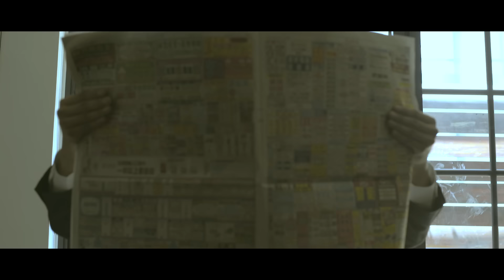TRASH 【Runaway】 (Official Video)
TRASH 最新單曲 【Runaway】 官方MV 正式公開！

現實生活中有太多讓人無法喘息的事情
若有 有逃離這一切的機會
不管解放、沈澱也好

是否該去找尋自己失去的色彩而脫離約束？

Runaway

詞曲：阿夜 編曲：TRASH

快不行 所有的事情
沒有在客氣 現在都要我的命
Let it be 說的很容易
快不能呼吸
難道這就是我的結局
全世界病的不輕
像是一種擴散的瘟疫
需要好音樂來聽
放下一切想要離開這裡
找個地方去壓壓驚

We can runaway
Find a place to hide
until the colors are back wow
沒人會發現
當作是最後一次逃跑的機會 let's go

快不行 想要的事情
太多太貪心搞得自己快GG
心的病 根本沒藥醫
像是在夢境 永遠走不出去的劇情
人生該怎麼繼續 有天時間才會告訴你
想要找個地方去
暫時把度爛的事先暫停
Alright 沒事也不要滑手機

如果你想要個Party
那就在這裡
就算沒有什麼意義
也沒有人會在意
身為人都應該Get free
不然會沒局
下一次可能會更硬
那就真的來不及

We runaway and
we don't care about what they say
We run away 直到永遠都不後悔

導演 / 金魁剛
製片 / 林一根
攝影 / 簡強
攝助 / 邱律銘
燈光 / Zack
場記 / Ayago
服化 / Kiki
美術 / 陳采維

演員 /愛甯Spencer / Lea 蕾雅

錄音：BENN CHEN （胖虎、這邊音樂那邊設計）
Recording：BENN CHEN（punkhoo, HereThere Studio）

混音：BENN CHEN（胖虎、這邊音樂那邊設計）
Mixing：BENN CHEN（punkhoo, HereThere Studio）

母帶後期製作：BENN CHEN（胖虎、這邊音樂那邊設計）
Mastering：BENN CHEN（punkhoo, HereThere Studio）

錄音室：這邊音樂那邊設計
Studio：HereThere Studio

特別感謝 / 窖父_HideOut / 碼頭乾杯 遊艇派對
以及所有幫忙參與演出的人員

本MV由文化部影視及流行音樂產業局補助製作